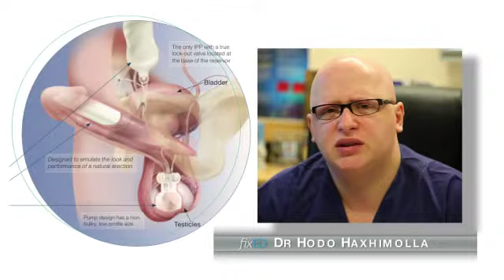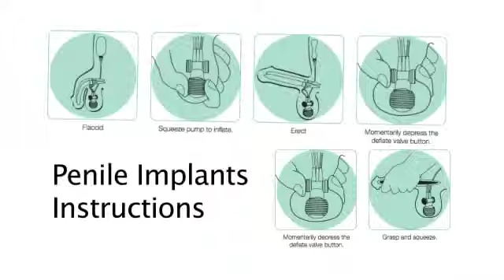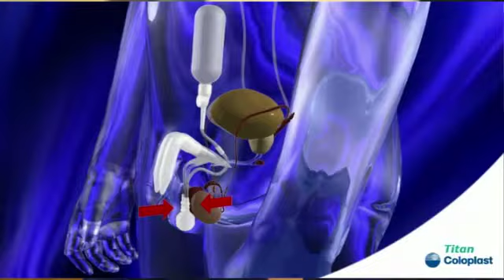Erectile Dysfunction Fixed DVD DR Hodo Haxhimolla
Erectile Dysfunction and Penile implants Treatment
Prostate Cancer Diabetes mens health and wellness.
Marriage and sex and health issues

Dr Dr Hodo Haxhimolla
MBBS, FRACS (Urol).

Suite 6,
The National Capital Private Hospital, Canberra.

Erectile Dysfunction, or ED, is the inability to achieve or maintain an erection that is sufficient for sexual intercourse. ED is the most common sexual disorder or sexual health issue among men. In fact, approximately 150 million men worldwide have some form of ED (sometimes called impotence).

Erectile Dysfunction is a common condition. It can be progressive.

Dealing with Erectile Dysfunction (or ED) can be challenging or difficult not only for men who have the condition (sometimes called impotence'), but also for their partners.

Conﬁdence matters —
The penile implant option
Many men with erectile dysfunction fail to achieve
Consistent satisfactory results with drug regimens,
Injection therapy and other treatment options. In
fact, 70 percent of men drop out of injection therapy
treatments within one year.
For these men, there is hope.

Penile implants have been an excellent surgical
option for the past 30 years.
Even in the face of less-invasive therapies, the penile prosthesis remains a viable and positive treatment option for patients seeking solutions beyond pills and injections.

Patient satisfaction can be a complicated issue.
However, a recent clinical study illustrated that penile prosthesis implantation has the highest satisfaction rates in comparison with pills or injection therapy for the treatment of erectile dysfunction.

95 percent of Erectile Dysfunction cases can be treated2
Up to 80 percent of all ED cases may be due to physical causes
ED can be the first symptom of an underlying condition, such as heart disease or diabetes, where early detection and treatment are important
Remember, it's important that you discuss your concerns with your doctor or medical professional, as:

Canon EOS D5 Mark II
Prostate cancer Australia male health science Australia medical erection mens Medical athletics business communications language humanities engineering economics computer math media medicine Australia erectile dysfunction sex penis love making prostate marriage intimacy sex
Diabetics lovemaking heart disease